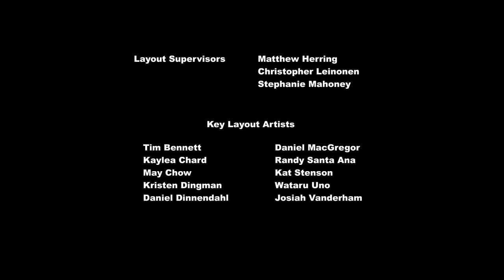My Little Pony: Friendship is Magic Season 4 🦄 Filli Vanilli | Full Episode